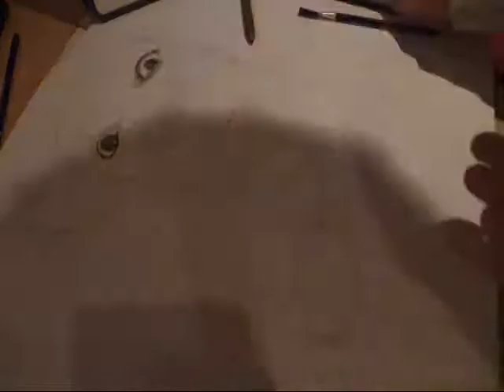Jamie110896{ Draws KSIOLAJIDEBT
hi this is jamie110896. here im drawing ksiolajidebt. this isnt my best i know but i couldnt find any descent photos of ksi to draw from. id appreciate it if you were to check out my other vids, especially my jessie j one as the girl i did it for isn't doing so well anymore. if you like the vid please like and subscribe. thanks